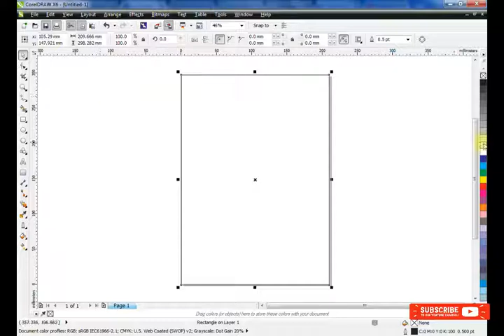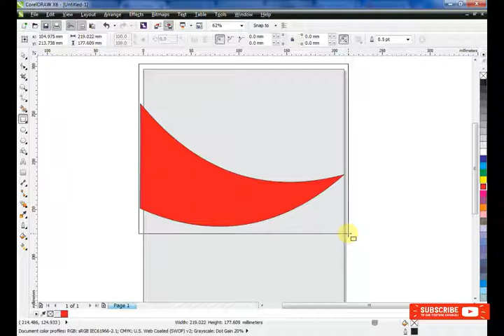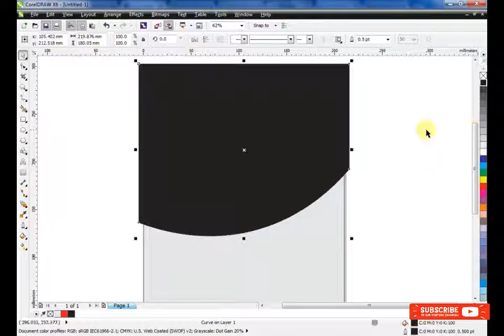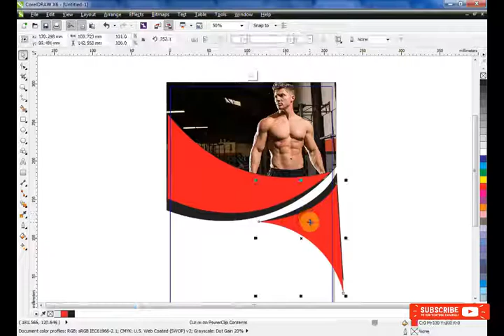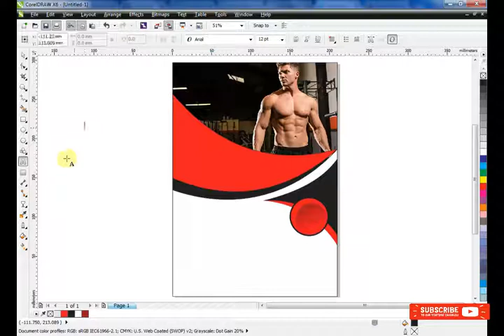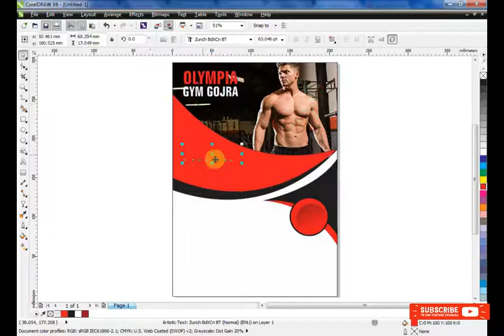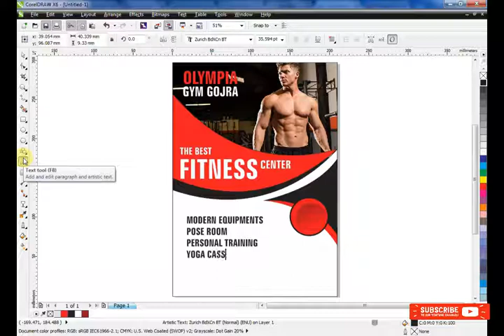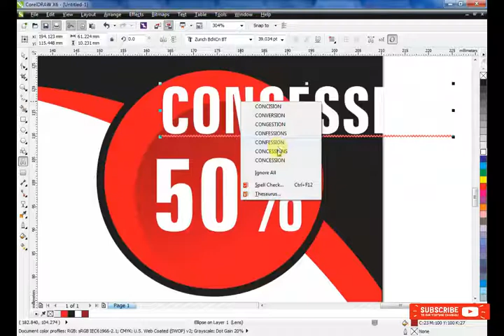coreldraw tutorial , coreldraw, graphics, design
how to create packing design
how to make packing design

Let me introduce myself, my name is Ahsan Sabri I’m a graphic designer from Pakistan. I have been working as a Professional for about 10 years. I do all kinds of designs, from buttons to high end Stationery Designs, from stickers to car vinyl’s, and from flyers to magazines and children’s illustrations.
 and Buy online Design:
Booklet
Brochure
Flyer
Sticker
Logo
Invitation Card
Business Card
Visiting Card
Letter Head
School Diary
Note Book
Stamp
Wedding Card
Plus More….. Dear Viewers, In this CorelDraw Tutorial, You will learn about Any Advertising  Design. By following this one, you'll able to learn how to create an awesome ads ideas by using CorelDraw.
Beginners
Flyer designing
Coreldraw x6
Coreldraw x7
Coreldraw x8